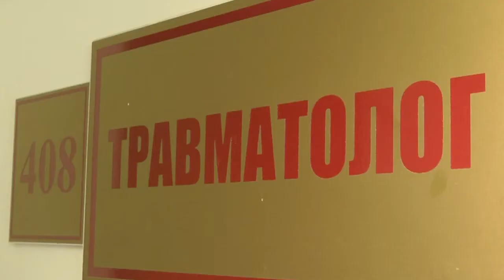2021-09-29 г. Брест. Бешенство: что это такое и чем это грозит. Новости на Буг-ТВ.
Мало кто знает, что 28 сентября –   день борьбы против бешенства. Это заболевание как будто не просто уходит на второй план, а вообще не воспринимается всерьёз, особенно сейчас, в эпоху коронавирусной инфекции. Что очень зря, ведь оно является острой природно-очаговой инфекцией и представляет огромную угрозу не только для животных, но и для человека! По оценке экспертов всемирной организации здравоохранения, бешенство регистрируется на территориях большинства стран мира и ежегодно уносит жизни около пятидесяти пяти тысяч  человек. О чём не стоит забывать, расскажет в своём сюжете Алёна Миневич.